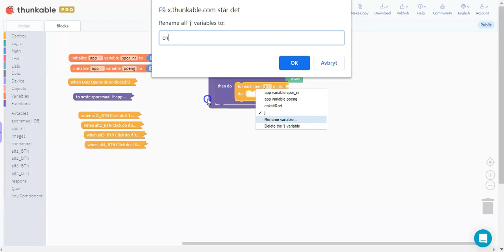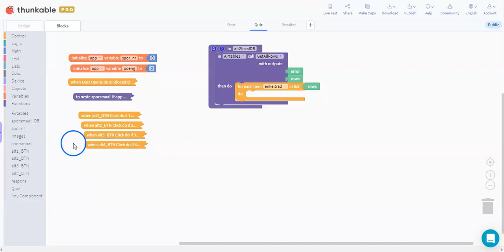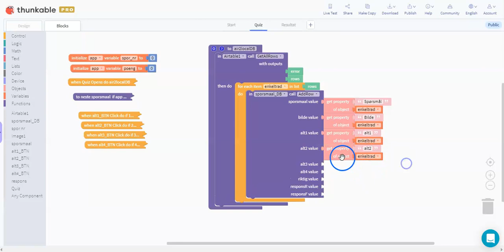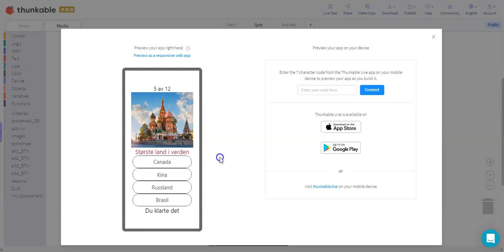05 Lage air2localDB funksjonen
Hvordan programmere funksjonen air2localDB